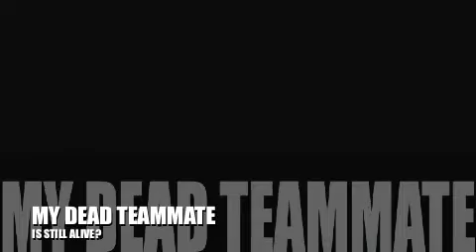Dead Teammate still alive?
me my friend playin halo
game freezes for a sec, then this...